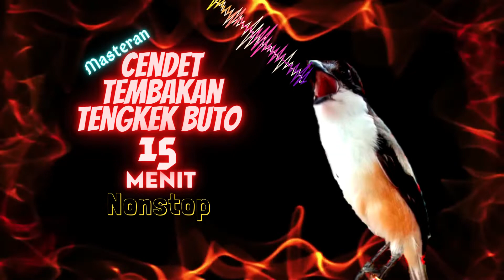Cendet Tembakan Tengkek Buto 15 Menit Nonstop || Masteran Cendet Paud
Video audio (suara) Masteran Burung Cendet/Pentet, Toet tembakan tengkek buto rapat dan tajam sangat cocok untuk masteran cendet paud atau cendet yang masih anakan (trotol) nonstop durasi 15 menit saja. Silahkan anda conversi menjadi mp3 lalu download dan simpan di memori HP anda.

Putar secara repeat berulang ulang biasanya untuk cendet yang masih anakan akan mudah meniru, pantau saja ketika mutasi kbulunya ke remaja mulai ngriwik suarangerol tengkek buto. Selain utuk cendet masteran suara cendet dengan materi tengkek buto ini juga bagus untuk murai batu, kacer, cucak ijo, jalak suren, anis, kolibri dll.